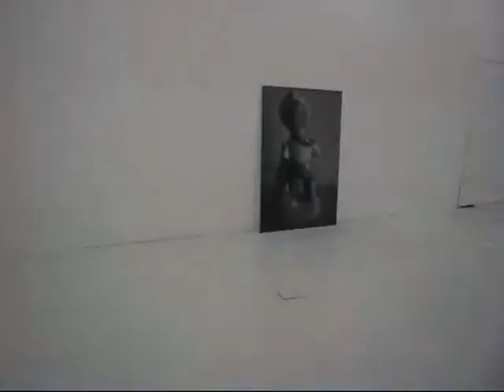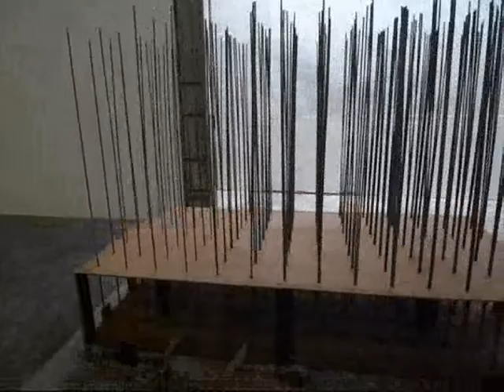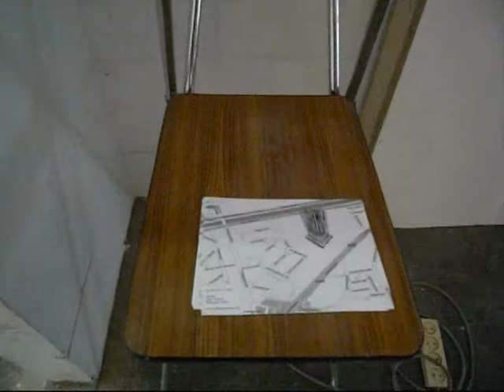crox267 Kaskweek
crox 267 - KASKweek
Berten Jaeckers /multimediale vormgeving/ Michiel Ceulers /schilderkunst/ Sanne De Brabandere /beeld & installatie/ Simon Halsberghe /mediakunst/ Sofie Van der Linden /multimediale vormgeving/

26 - 29 juni 2008 opening woensdag 25 jun, 18u
croxhapox Gent ( Ghent ) Belgium